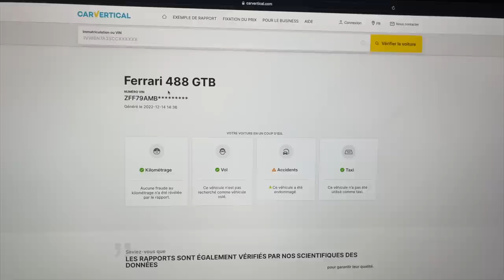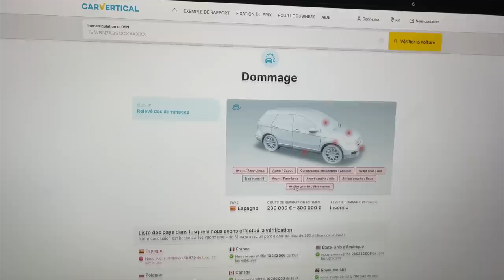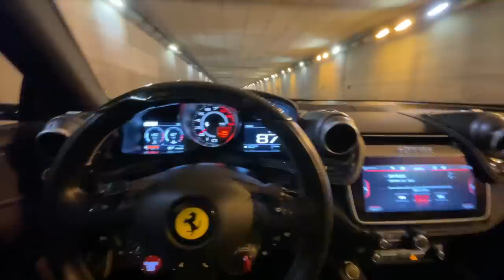JE récupère une voiture chez FERRARI Paris !!!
Dans cette vidéo, direction Ferrari Paris !

Mon Instagram : Ririgofast

Mon TikTok : Ririgofast

Mon snapchat : riiyadh